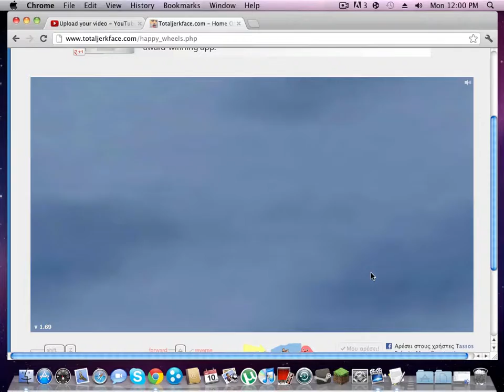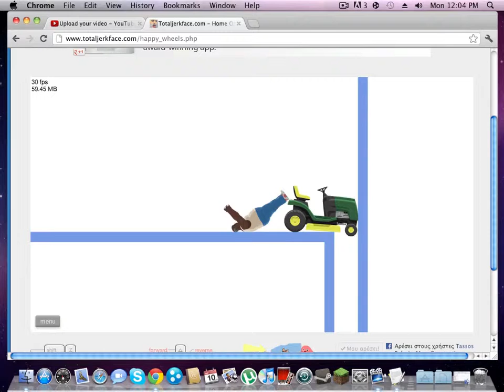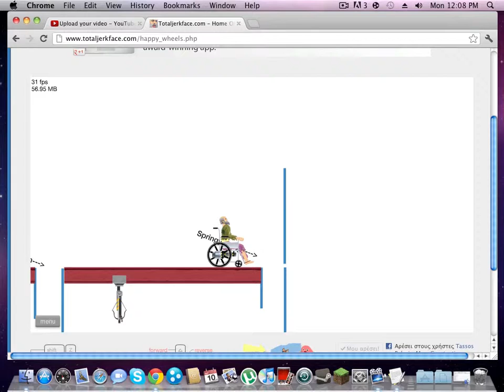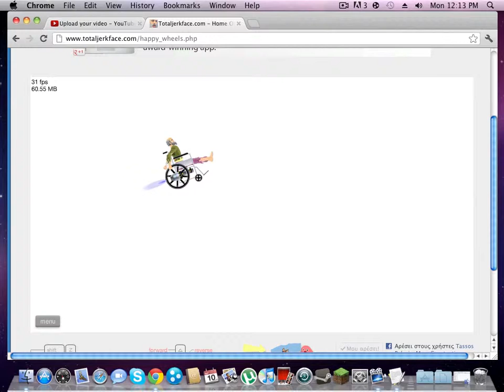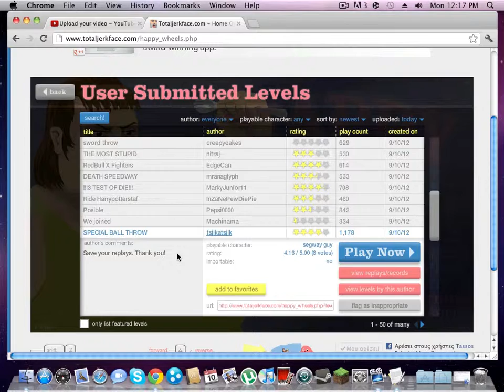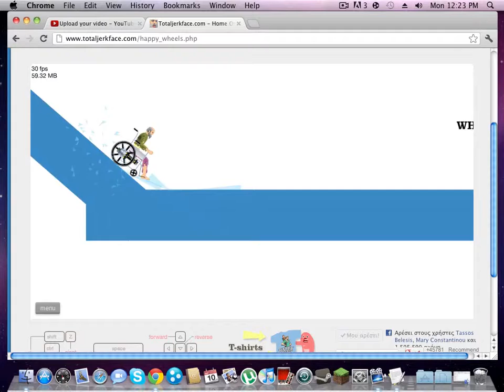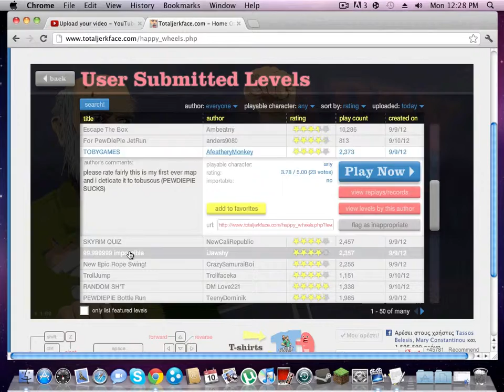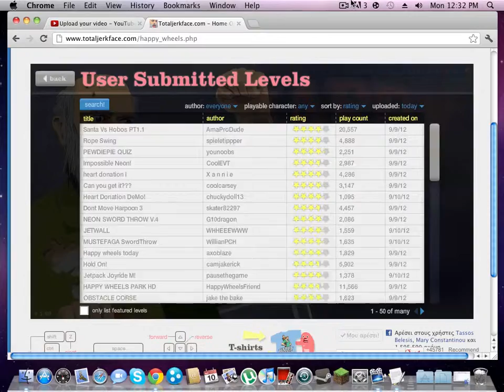Happy Wheels: Episode 5